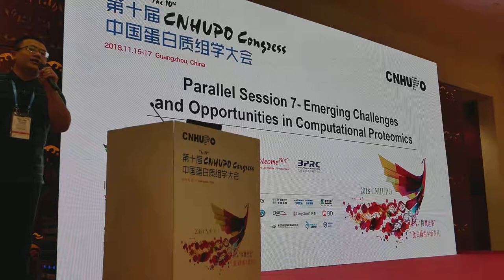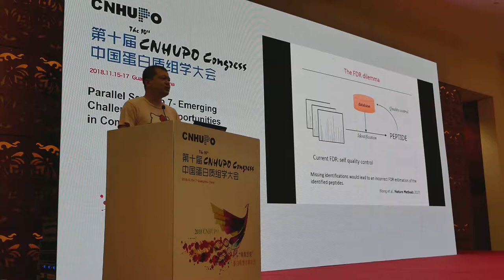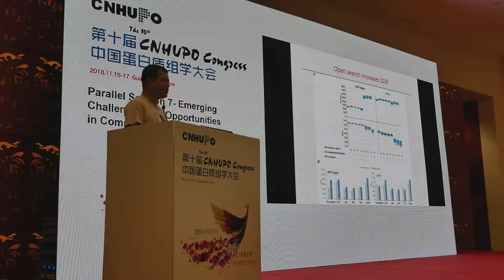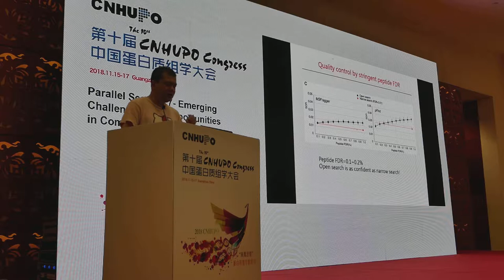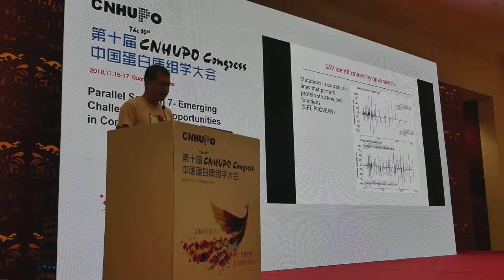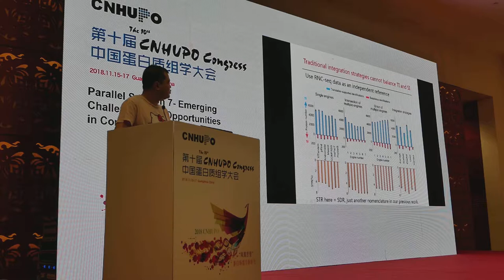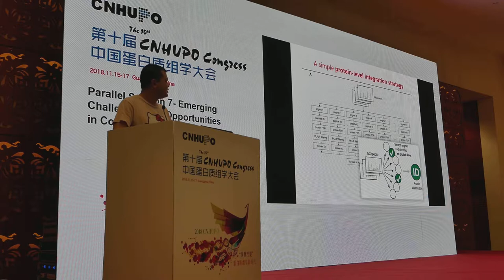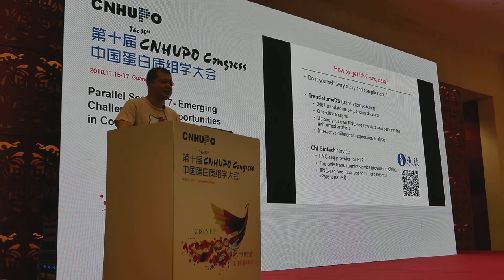CNHUPO2018 張弓教授演講：蛋白質組質譜搜庫及整合策略的獨立質控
長弓生化科技首席科學家 張弓教授CNHUPO2018 演講：蛋白質組質譜搜庫及整合策略的獨立質控